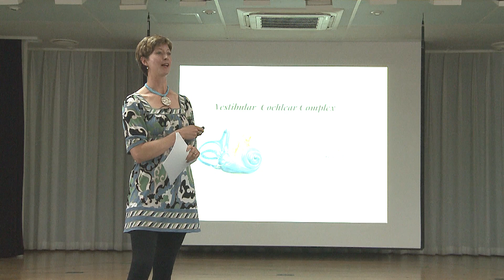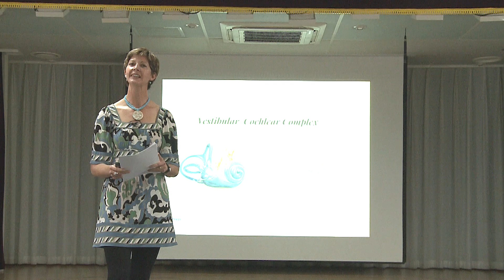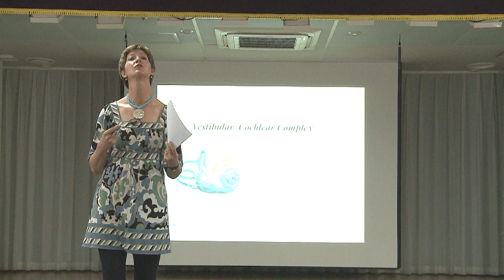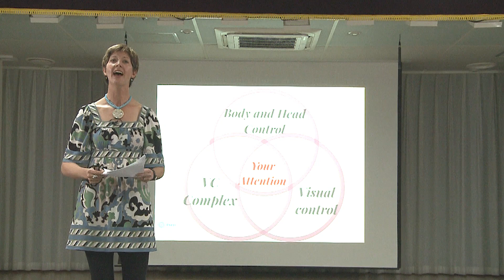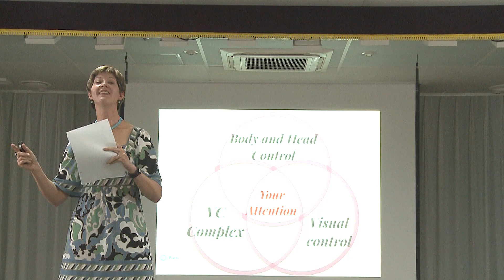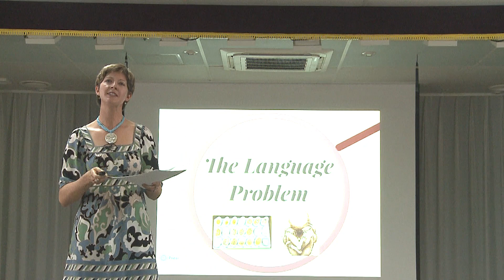Where Learning Begins: Robin C Abbott at TEDxYouth@BIFS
Robin Abbott is fascinated with learning.  In this talk Robin explains the importance of the vestibular system in learning and questions the difference between learned behaviour and instinct.